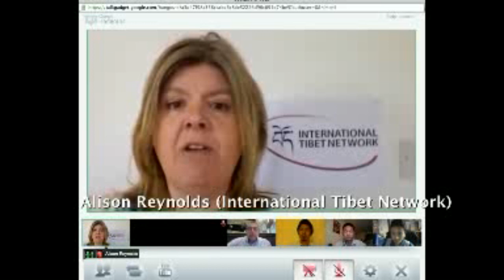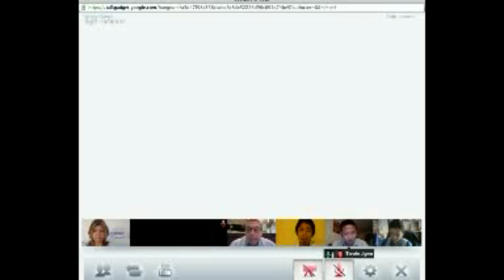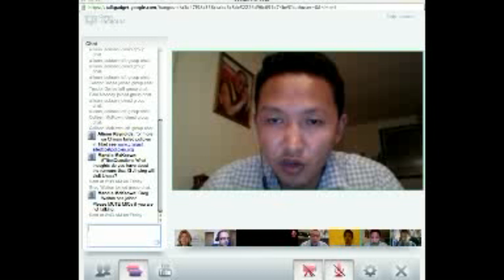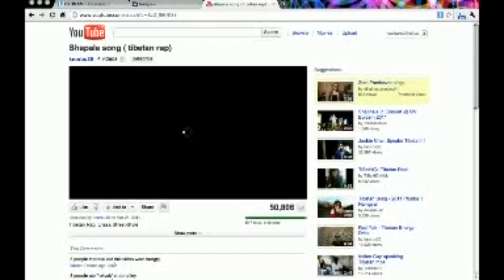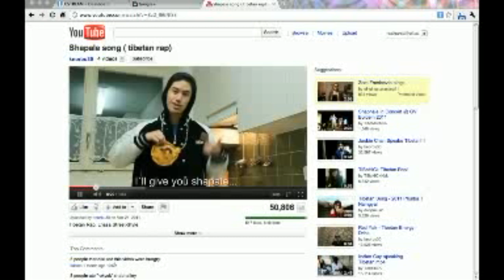First Ever Google+ Hangout Global Live Press Conference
The Tibet Action Institute is excited to be supporting what may well be the first global online video press conference powered by the new Google+ Hangout group video chat feature. Hangout allows up to 10 participants to see and hear each other online, as well as share and simultaneously watch YouTube videos. Our movement is spread around the globe, and hangout offers unprecedented capabilities for the voices from our diaspora to join together online.